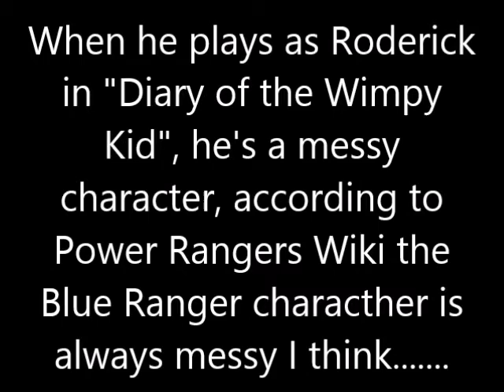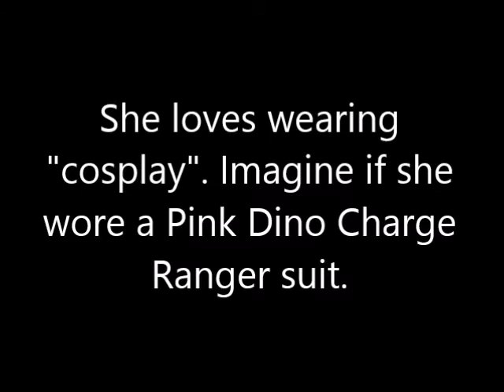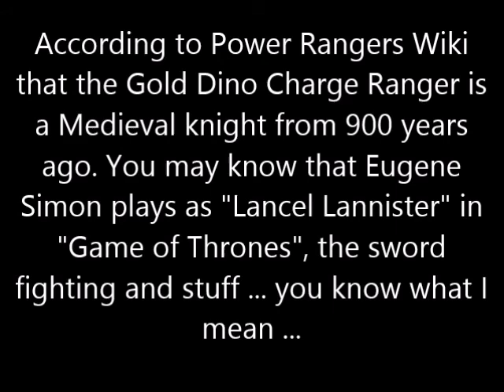Power Rangers Dino Charge Dream Cast (June 25, 2014)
I'm not really a Power Rangers fan (but I watch a little bit if I get bored), but I can give you my Dream Cast of it.

HOPE YOU ENJOY THE "POWER RANGERS DINO CHARGE"
DREAM CAST!!!

CAST:

Burkely Duffield as Red Dino Charge Ranger (House of Anubis)
He looks perfect for a Red Ranger. So I choose this actor.

Devon Bostick as Blue Dino Charge Ranger Ranger (Diary of the Wimpy Kid series)
When he plays as Roderick in "Diary of the Wimpy Kid", he's a messy character, according to Power Rangers Wiki the Blue Ranger characther is always messy I think.

Dane DeHaan as Black Dino Charge Ranger (The Amazing Spiderman 2)
4 reasons: He's handsome , charming , gorgeous and SEXY!!! Like the Black Dino Charge character (According to Power Rangers Wiki).

Skandar Keynes as Green Dino Charge Ranger (Narnia series)
He's a great actor when he plays as Edmund Pevensie in Narnia!!! So I choose this actor.

Molly Quinn as Pink Dino Charge Ranger (Castle, Winx Club, Superman: Unbound)
She loves wearing "cosplay". Imagine if she wore a Pink Dino Charge Ranger suit.

Evan Ellingson as Gray Dino Charge Ranger (CSI: Miami)
I saw him from CSI: Miami. So I was thinking if could put him on the fan cast, why not!!!

Ashley Argota as Purple Dino Charge Ranger (True Jackson VP)
Suppose to be Victoria Justice, but this one is much better.

Eugene Simon as Gold Dino Charge Ranger (House of Anubis, Game of Thrones)
According to Power Rangers Wiki that the Gold Dino Charge Ranger is a Medieval knight from 900 years ago. You may know that Eugene Simon plays as "Lancel Lannister" in "Game of Thrones", the sword fighting and stuff ... you know what I mean ...